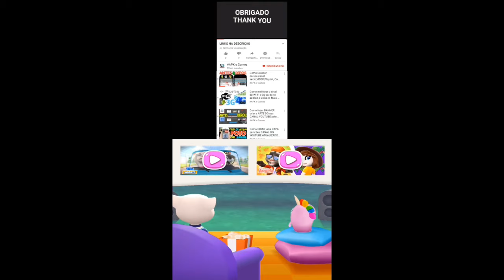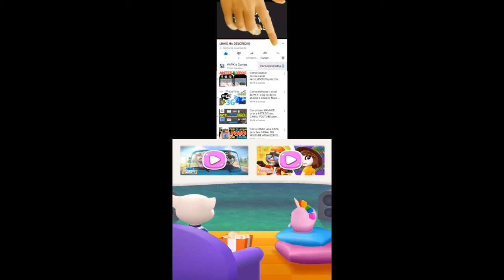Talking Tom Gold Run Dino World event Fireman Tom vs Roy Raccoon Gameplay Android ios